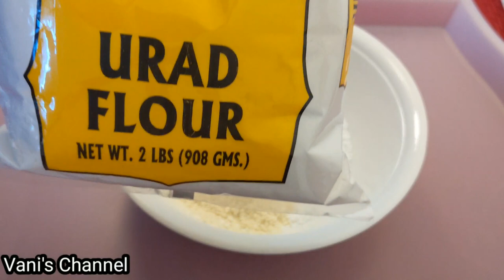சுலபமாக தட்டை செய்வது எப்படி?/How to make Thattai in Tamil/ Thattai Murukku.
In this video we will see how to prepare Thattai in Tamil. This is one of the snack recipe  for the evening tea time.